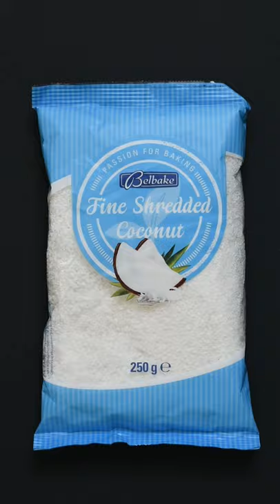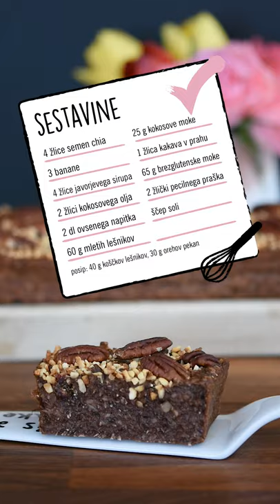Sladki petek z Gudafudo: Praznični kruh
Pravijo, da se zarečenega kruha največ poje ... Ne, prazničnega kruha se največ poje! 🤩 Sploh, ko je še topel in sveže pečen. 🤤♨️ Sledi receptu in ga speci za vse svoje domače. Ali pa speci kar dva. 😉

SESTAVINE:
Kruh:
4 žlice semen chia,
3 banane,
4 žlice javorjevega sirupa,
2 žlici kokosovega olja,
2 dl ovsenega napitka,
60 g mletih lešnikov,
25 g kokosove moke,
1 žlica kakava v prahu,
65 g brezglutenske moke,
2 kavni žlički pecilnega praška iz vinskega kamna in
ščep soli.
Posip:
40 g koškov lešnikov in
30 g orehov pekan.

POSTOPEK:
Zmešaj semena chia, pretlačene banane, javorjev sirup, stopljeno kokosovo olje in mandljevo mleko ter počakaj prb. pol ure, da semena chia nabreknejo. Dodaj mlete lešnike, kokosovo moko, kakav v prahu, brezglutensko moko, pomešano s pecilnim praškom in z električnim mešalnikom vse skupaj dobro premešaj. Model za kruh obloži s papirjem za peko in uporabi  pršilo za namastitev pekačev. Maso nadevaj v pekač. Potresi s koščki lešnikov in orehi pekan. Peci prb. 30 minut na 180˙C.

Čas priprave: do 2 uri
Zahtevnost: srednje zahtevno